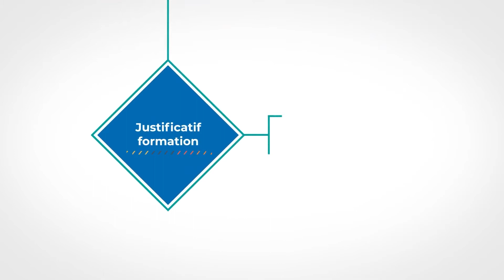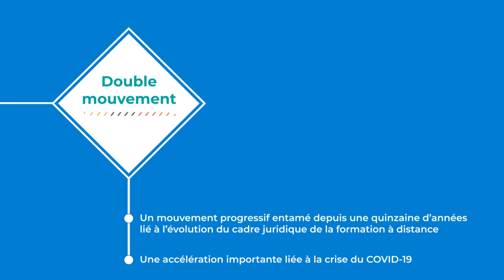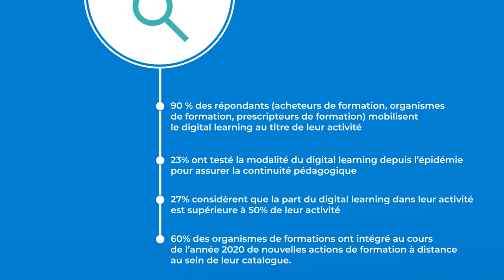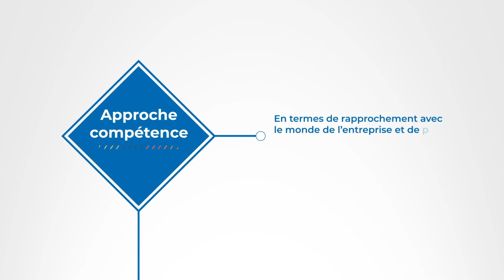Les enjeux de la FPC à distance pour l'ESR